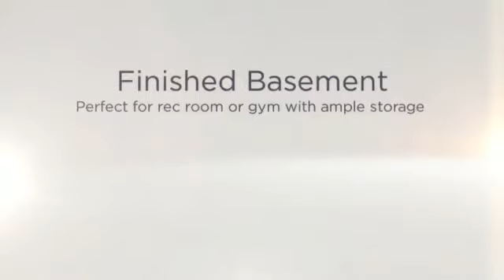422 Nowland Farm Road, South Burlington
Beautiful and spacious townhome overlooking Vermont National Golf Course. Generous floor plan with over 3,100 sq. ft. of living space, 3 bedrooms and 2.5 bathrooms. The kitchen is highlighted by granite countertops, cherry cabinets, glass tile backsplash, breakfast bar and adjacent dining area. Cozy up to the gas fireplace surrounded by green marble in the living room with mantle and built-in bookcases. Main floor master bedroom with tray ceiling, ample his and her closet space and private master bath featuring a whirlpool tub and dual vanities. Upstairs are the additional bedrooms. The finished basement is the perfect spot for a rec room, exercise area and ample room for storage. Four-season heated sunroom leads to the spacious back deck overlooking the private, tree lined yard. A wonderful location abutting the golf course area but is also convenient to downtown Burlington, UVM, FAHC, I89, shops and restaurants plus nearby bike path, walking trails and Dorset Park. A must see!